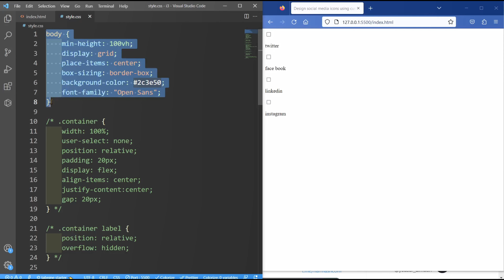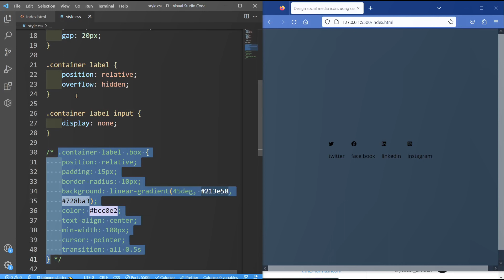Design social media icons using customize the checkbox